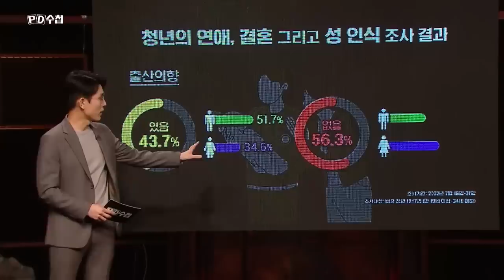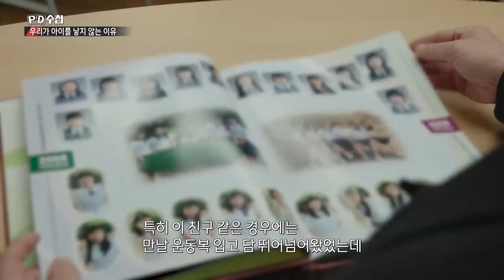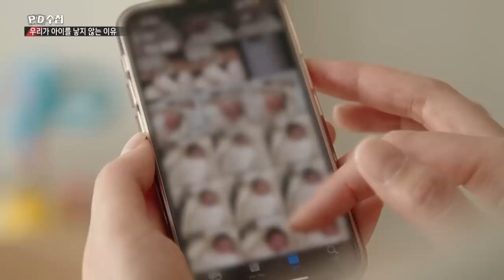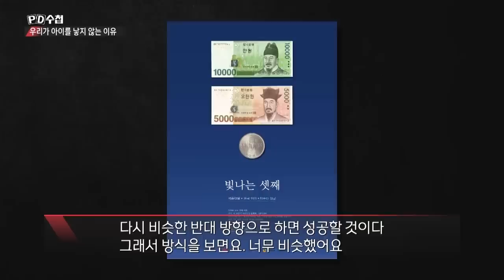인구절벽 1부 우리가 아이를 낳지 않는 이유 - 후반부 - PD수첩 2023년2월14일 방송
내 한 몸 건사하기도 힘들다?
청년들은 무엇을 포기한걸까